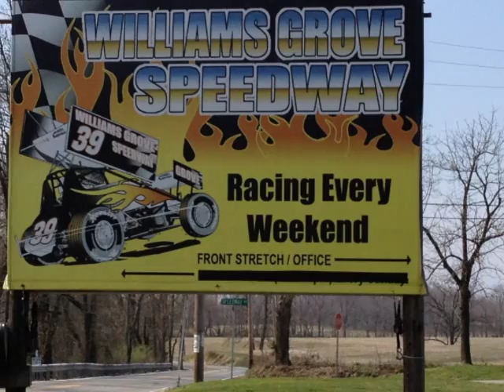Williams Grove Speedway Opening night 3-23-12 long w music.wmv.wmv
Williams Grove Speedway Opening night 3-23-12 long